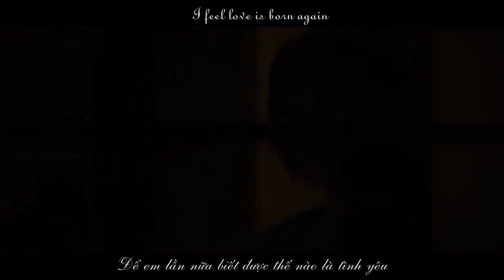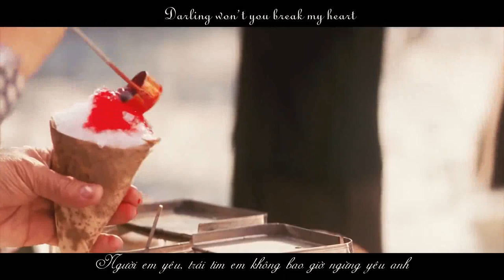[VIETSUB] TAKE ME HAND - DAISHI DANCE, CECILE CORBEL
Mình thấy video hay nên vietsub lại thôi nhé ^^
Tên phim cho các bạn quan tâm: hồi ức của một geisha